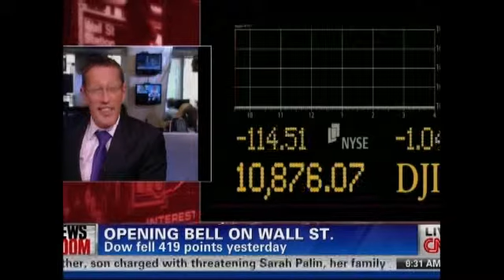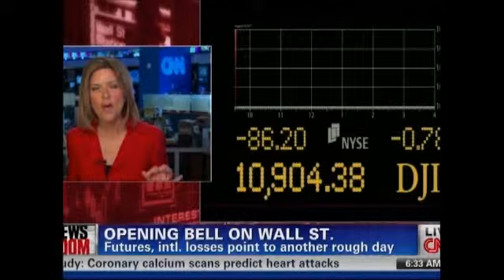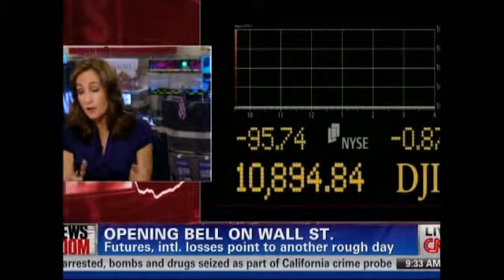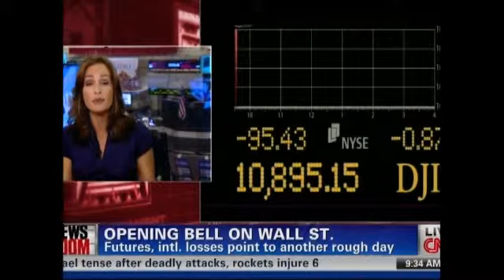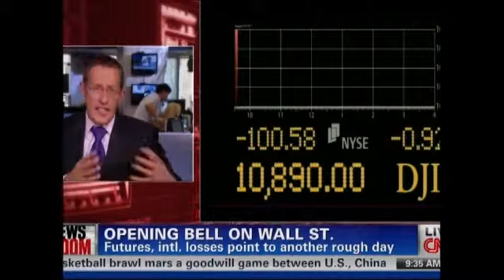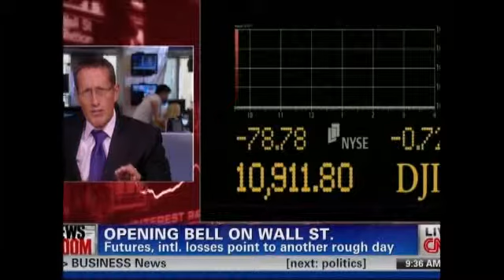Early Market Analysis -- August 19, 2011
closer look at what the market is doing